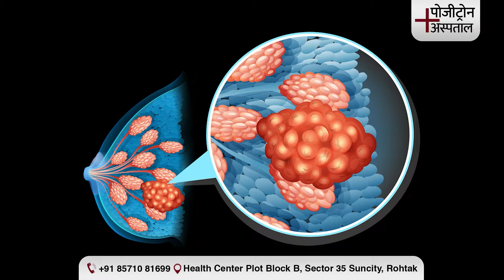ब्रैस्ट कैंसर के लक्षण एवं प्रारंभिक टेस्ट । । Dr Sanjay Badesara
अक्टूबर स्तन कैंसर जागरूकता माह है, जो स्तन कैंसर के प्रभावों के बारे में जन जागरूकता बढ़ाने के लिए एक पहल है।

तो आइये इसके बारे में खुल के बात करें और स्वयं को और समाज को इस बीमारी से मुक्त करें।

पोजीट्रोन हॉस्पिटल आपको देता है कैंसर की स्क्रीनिंग और इलाज दोनों की संपूर्ण सुविधा।

Positron Hospital, Rohtak

Our Helplines:

Address: B-Block Sector-35, Sunsity, Rohtak